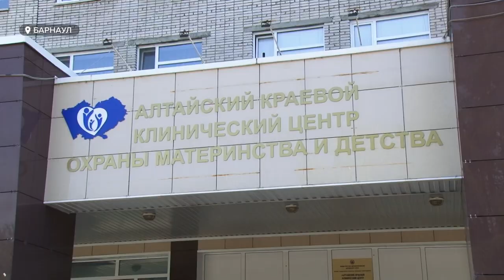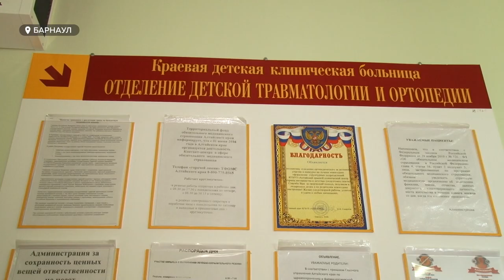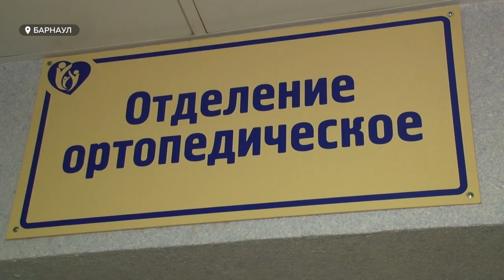«Ход назад»: как алтайскому врачу предложили пойти в дворники и почему он передумал жаловаться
Скандальная история вокруг травматологов краевого центра охраны материнства и детства, которая разворачивается в Барнауле вот уже третий день подряд. Изначально врач, заведующий отделением, записал видеообращение о том, что ему и коллегам предъявили ультиматум:  попадаете под сокращение или переводитесь в дворники и санитары. Позже врач забрал свои слова обратно. Почему?